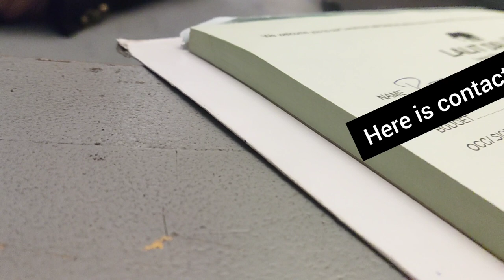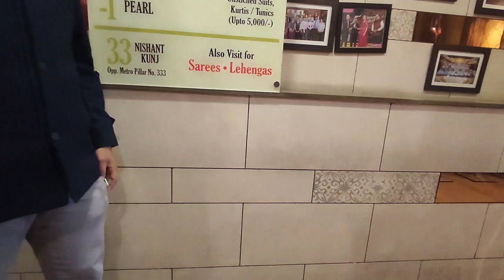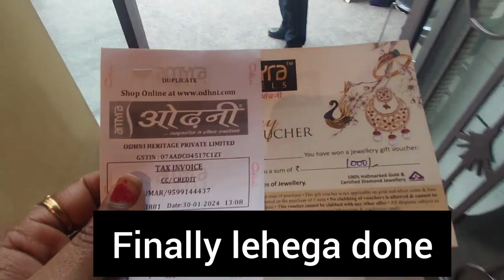LALIT DALMIA studio me lehenga dekha 1.3 lakh tk ka | finally,final kr liya wedding lehega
best shop for bridal lehenga, party wear lehenga